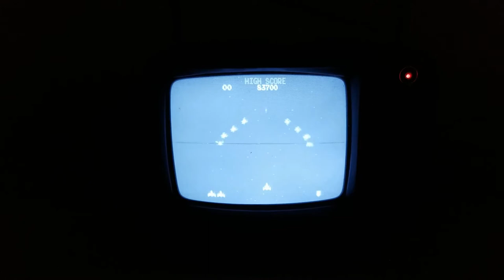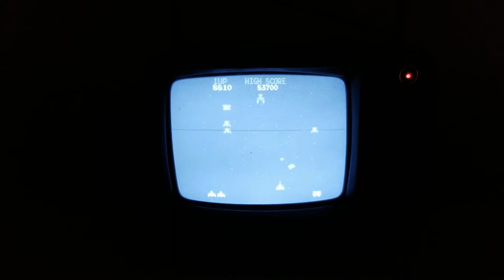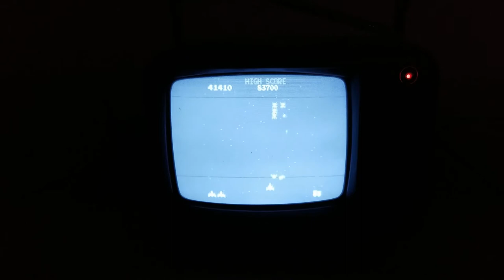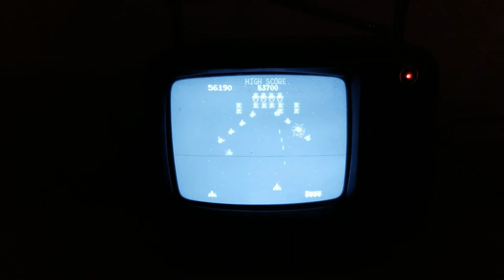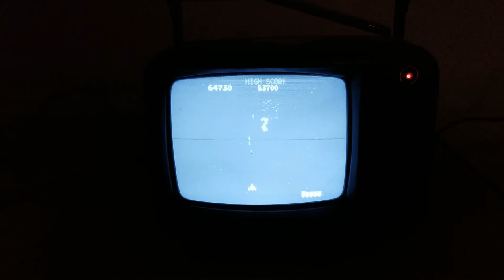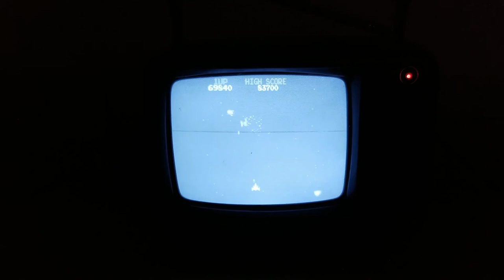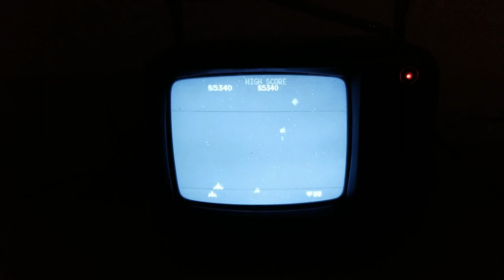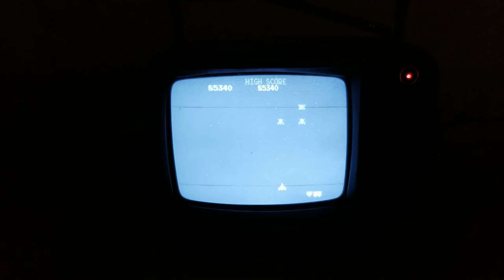Video Game Time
rate my setup